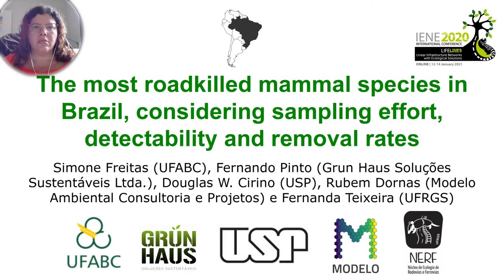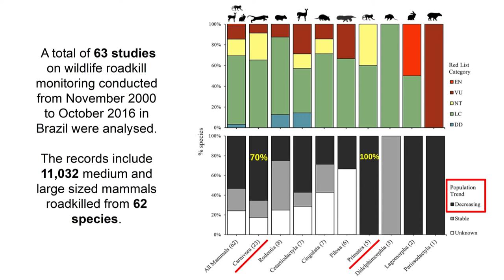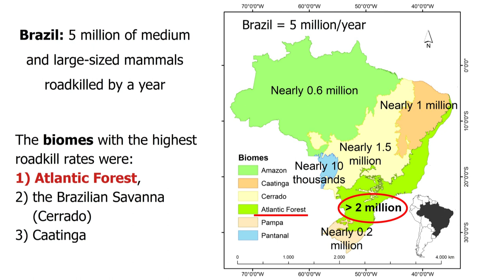IENE 2020 - Simone Freitas - The most roadkilled mammal species in Brazil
The most roadkilled mammal species in Brazil, considering sampling effort, detectability and removal rates

Simone Freitas 1, Fernando Pinto 2, Douglas W. Cirino 3, Rubem Dornas 4, Fernanda Teixeira 5

2 Grun Haus Soluções Sustentáveis Ltda., Rua Jaime de Oliveira, 176 Parte Boa Esperança, 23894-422, Seropédica, RJ, Brazil
3 Universidade Federal do ABC, Av. dos Estados, 5001, Bloco A, sala 631-3, 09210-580, Santo André, SP, Brazil / Universidade de São Paulo, Rua do Matão, trav. 14, nº 321, Cidade Universitária, 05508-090, São Paulo, SP, Brazil
4 Modelo Ambiental Consultoria e Projetos, Rua Flor de Índio, 100, 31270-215, Belo Horizonte, MG, Brazil
5 Universidade Federal do Rio Grande do Sul, Núcleo de Ecologia de Rodovias e Ferrovias, Av. Bento Gonçalves, 9500, Campus do Vale, Bloco IV, Prédio 43411, Sala 207, 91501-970, Porto Alegre, RS, Brazil

Brazil is a large tropical country with a high species richness of mammals and an increasing linear infrastructure network that causes a significant mortality rate by vehicle collision for many mammal species. It is incorrect to order the most roadkilled mammal species without considering detectability and removal rates. This work aims to list the roadkilled mammal species in Brazil and evaluate the top 10 medium and large mammal species with higher roadkill rates considering sampling effort, detectability and removal rates on the Brazilian highways. Peer-reviewed publications on roadkill monitoring performed in Brazil were searched and analysed. The roadkill rate, considering sampling effort, detectability and removal rates of medium and large mammals was estimated using the “Estimated mortality rate” tool of Siriema v.2 software. Based on the literature, we considered detectability rate of 0.73 and removal rate of 4.93 days. A total of 63 studies on wildlife roadkill monitoring conducted from November 2000 to October 2016 in Brazil were analysed. The records include 11,881 roadkilled mammals from 140 species, being 34 species (24.3% of species) from the order Chiroptera, 31 (22,1%) Rodentia, 25 (17.9%) Carnivora, 15 (10.7%) Didelphimorphia, 10 (7.1%) Primates, 7 (5.0%) Cetartiodactyla, 7 (5.0%) Cingulata, 7 (5.0%) Pilosa, 3 (2.1%) Lagomorpha and 1 (0.7%) Perissodactyla. Records of roadkilled species correspond to 20.1% of native terrestrial mammal species in Brazil. The 10 species with the highest mortality rates per 100 km (roadkill/day/100km) caused by vehicle collisions, considering sampling effort, detectability and removal rates, were: 1) Conepatus chinga with 0.552 roadkill / day / 100km, 2) Lycalopex gymnocercus with 0.293, 3) Cerdocyon thous with 0.203, 4) Euphractus sexcinctus with 0.180, 5) Dasypus hybridus with 0.116, 6) Tayassu pecari with 0.091, 7) Tamandua tetradactyla with 0.087, 8) Mazama gouazoubira with 0.081, 9) Myrmecophaga tridactyla with 0.067 and 10) Procyon cancrivorus with 0.063 roadkill / day / 100km. Among the species with the highest roadkill rates, two are considered threatened (IUCN Red List 2019-1 (Global) category VU): Myrmecophaga tridactyla and Tayassu pecari. Cerdocyon thous usually is considered the most roadkilled mammal in Brazil, however when sampling effort, detectability and removal rates are considered medium-sized mammal species showed higher in the ranking, such as Conepatus chinga and Lycalopex gymnocercus. It is important to notice that if one consider only the amount of roadkilled animals recorded, it seems to represent huge numbers, but when including the sampling effort, detectability rate and removal rate in roadkill estimates it will show a more precise and correct data that will result in better decisions on mitigation measures. Besides that, some mammal species considered threatened by IUCN became relevant, such as Myrmecophaga tridactyla and Tayassu pecari, which is alarming for conservation purposes. We strongly recommend that sampling effort, detectability and removal rates should be considered when evaluating vertebrate species most affected by roadkill, particularly in the tropics where biodiversity conservation is a relevant issue and is related to road ecology.

Rede Brasileira de Especialistas em Ecologia de Transportes (REET Brasil)